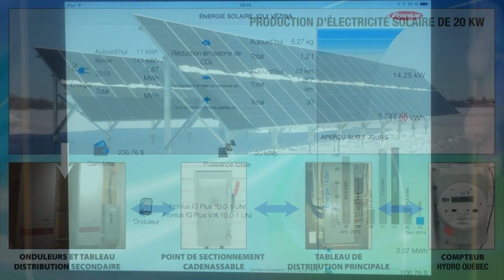Microcentrale électrique solaire | Ste-Marie-Salomé